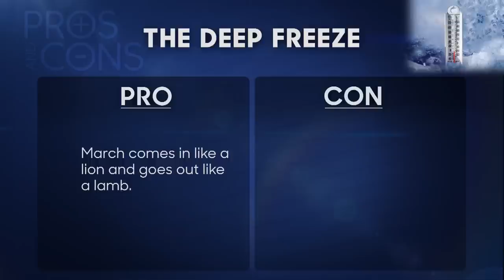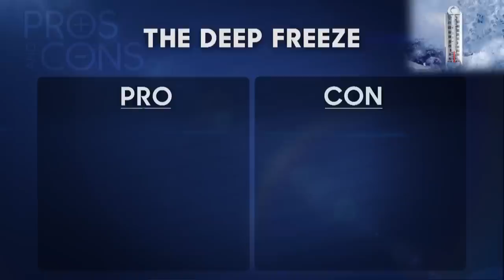Pros and Cons: The Deep Freeze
Jimmy weighs the good and bad of dealing with country-wide subzero temperatures.